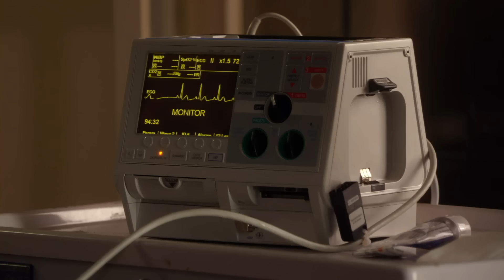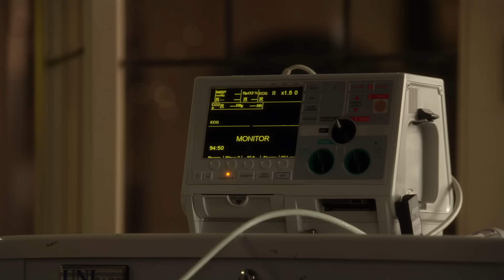Ballerina Passes Out Every Time She Eats (Gillian Jacobs) | Royal Pains | MD TV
Doctors must determine why a retiring ballerina (Gillian Jacobs) passes out every time she eats.

From Royal Pains Season 1 Episode 2 'There Will Be Food' - An investor withdraws his support for Jill's free clinic, so she gets drunk on champagne and gives Hank the box of letters from people she had wanted to help. Elsewhere, Evan's romantic evening with a ballerina is disrupted when she appears to have an allergic reaction to the food.

Royal Pains (2009) Dr. Hank Lawson is dismissed from his job after he is wrongly accused for the death of a hospital benefactor. He meets Boris, who advises him to become the resident doctor of the resort owned by him.